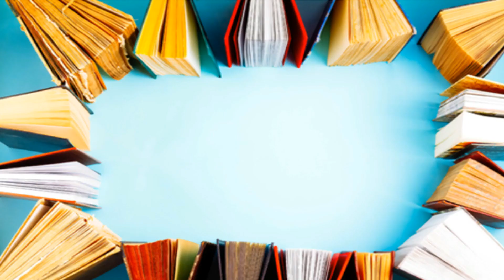My Body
A short story for beginners to test their understanding.

Story found on StoryWeaver.org
Changes were made in this performance from the original work.
Written by Clare Verbeek, Thembani Dladla and Zanele Buthelezi
Illustrated by Mlungisi Dlamini
Published By African Storybook Initiative